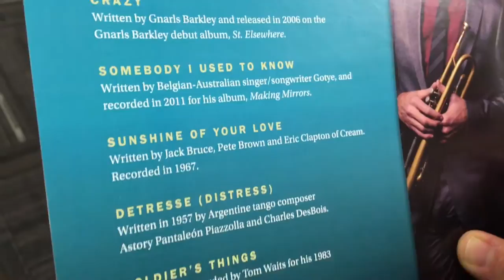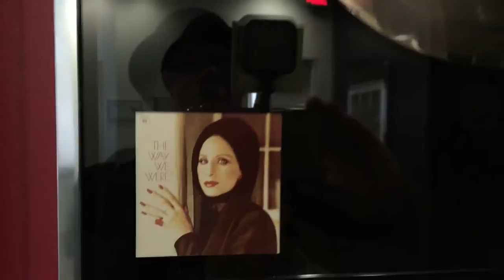VIDEO: Tommy LiPuma & Dominick Farinacci Cut An Album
When you've got 5-time Grammy winner Tommy LiPuma producing your album, you tend to think big. He's reached the pinnacle of success with artists like Barbara Streisand, Diana Krall, George Benson and Paul McCartney.

So trumpeter Dominick Farinacci called in the best in the business to help cut his album in studio at the Tommy LiPuma Center for Creative Arts at Cuyahoga Community College in Cleveland: drummer Steve Gadd, bassist Christian McBride, guitarist Dean Parks, pianist Larry Goldings, and engineer Al Schmitt.

CoolCleveland's Thomas Mulready was granted exclusive access inside the control room with LiPuma & Farinacci and they revealed their techniques for choosing material, working up arrangements and recording some of the best musicians to pick up an instrument.

Farinacci's eclectic new album will feature songs by Tom Waits, Gnarls Barkley, Cream, and more.